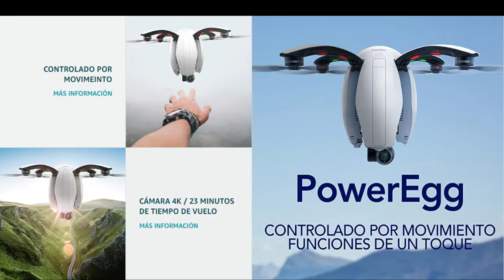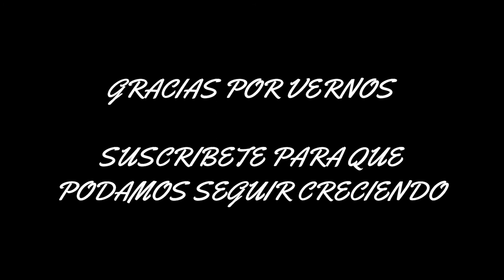DRONE,S POWER VISION ( QUE LOCURA )🤪 ❤️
Power Vision poweregg de Copter Color Blanco

CÓMPRALO AQUÍ ⬇️

TODOS SUS PRODUCTOS AQUÍ ⬇️